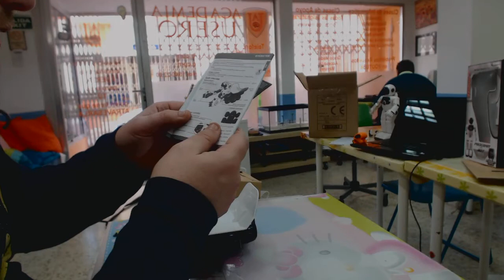Unboxing Roboscooper Robot Reyes Magos 4 Academia Usero Estepona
Unboxing Roboscooper Robot Reyes Magos 4